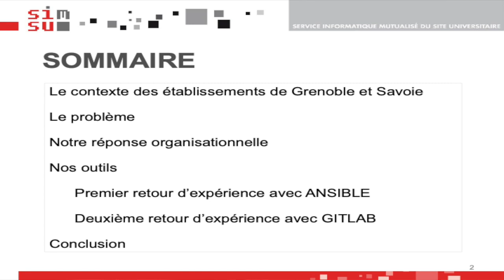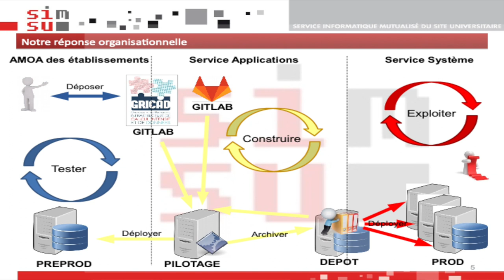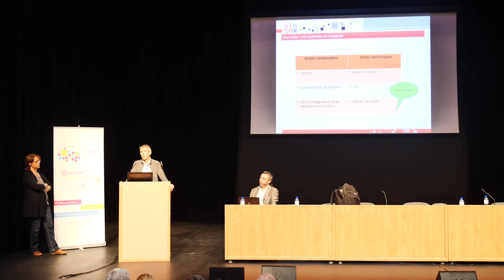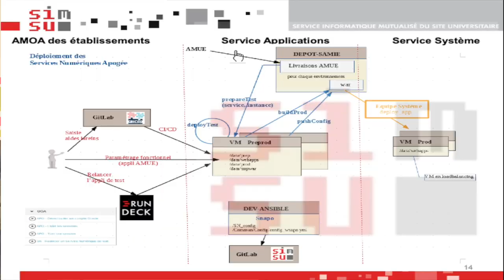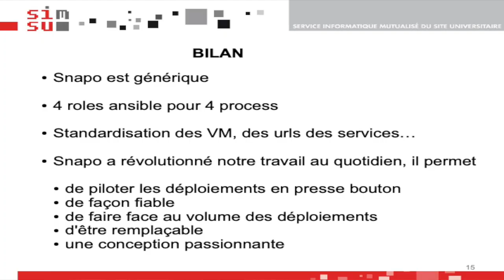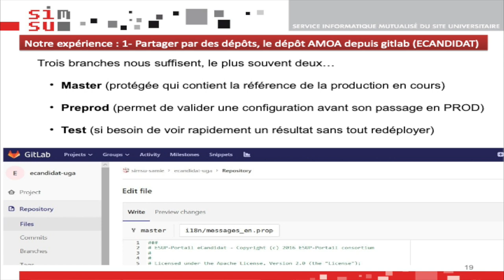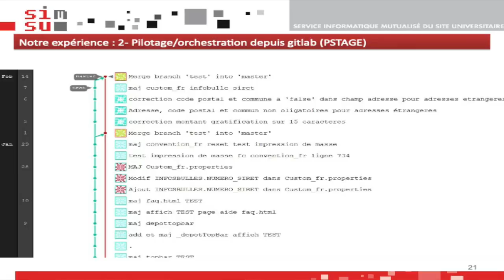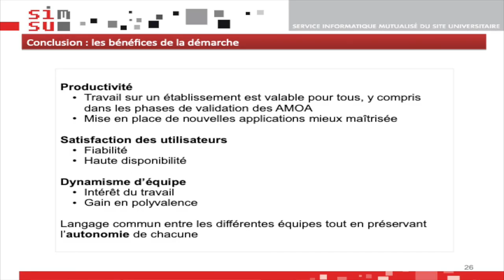13 - ASSISES DU CSIESR 2019 - LE DEV OPS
Le DevOps appliqué au déploiement d’applications – retour d’expérience
Bernard Debord, SIMSU Grenoble